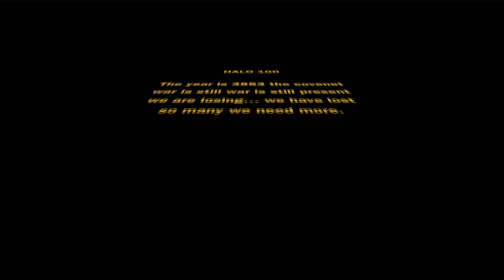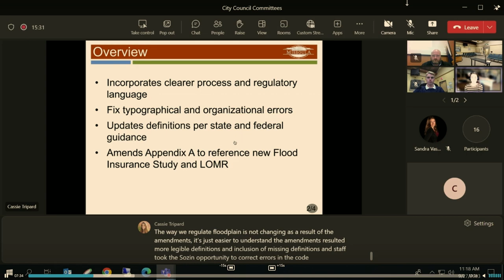Wake Up Missoula 09-29-23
We have a thick show with Montana Inspiring the World with Lawsuits against climate change and the countries that refuse to do anything realistic. We also have a very slow City Council Day with lots of Code reform ushered in to help the Growing Missoula Population. All this and more on Wake Up Missoula